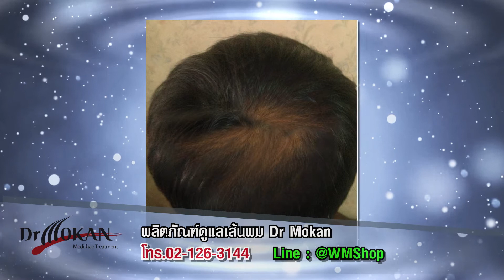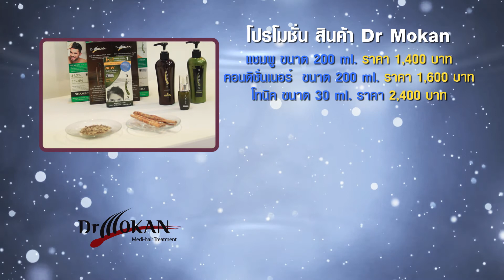Dr Mokan ดี อาร์ มอแกน หยุดผมร่วง เร่งผมใหม่ รายการ WellShop EP.2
Dr Mokan ดี อาร์ มอแกน หยุดผมร่วง เร่งผมใหม่ ยอดขายอันดับ1
แชมพูยับยั้งผมร่วง ผมบาง จากพันธุกรรม แชมพูที่ได้ชื่อว่า "ได้ผลดีที่สุด"
คิดค้นวิจัยโดย Fuji Sangyo ประเทศญี่ปุ่น ที่นำเอา "โมเลกุลมหัศจรรย์" จากพืชล้ำค่า Fuji Banjiro Leaf Extract มาสู่ผลิตภัณฑ์ยับยั้งผมหลุดร่วง พร้อมกระตุ้นการเกิดเส้นผมใหม่ถาวร ผ่านกระบวนการ"ต้นกำเนิดรากผม" เห็นผลได้อย่างชัดเจนใน 90 วัน

Line : @WMShop